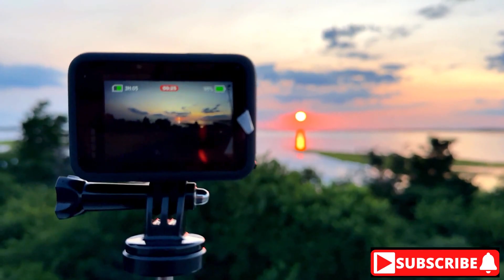Sunset Timelapse 2 | GoPro Hero 10 Black